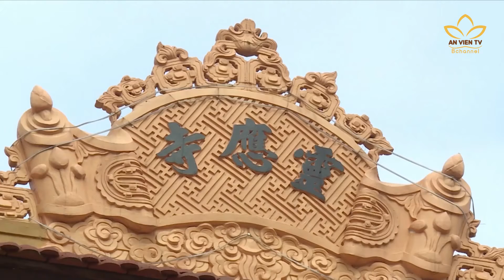Mái chùa ươm mầm ước mơ trẻ nhỏ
Những ngày cuối năm, ai cũng muốn trở về nhà, sum họp bên gia đình. Lặng lẽ trong dòng người hối hả đó, có nhiều các em nhỏ vẫn đang cặm cụi làm nến…Và ánh mắt của các em ánh lên niềm vui, lòng biết ơn, hạnh phúc khi được chở che và cưu mang dưới mái chùa mang tên Xuân Trạch.